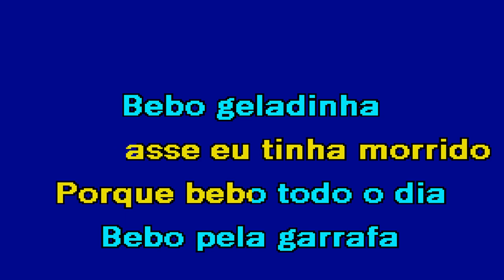CERVEJA DE ALEGRIA 4 Mens & Adriana Lua Karaoke